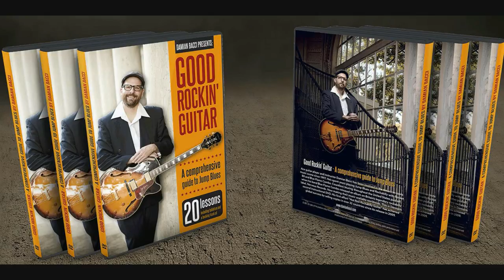"Good Rockin' Guitar" instructional course by Damian Bacci (preview, excerpts)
Damian Bacci's "Good Rockin' Guitar" is loaded with 20 definitive Jump Blues solo lessons. This course covers the stylings and techniques of some of the greatest Jump Blues guitarists. You'll be learning key licks by Tiny Grimes, T-Bone Walker, Bill Jennings, Charlie Christian, Clarence "Gatemouth" Brown, Pee Wee Crayton and modern players such as Hollywood Fats, Ronnie Earl & Duke Robillard . For each of the 20 lessons Damian will perform the solo over a jam track, then close up without the backing track, then played slowly accompanied by onscreen tablature. All 20 lessons come with backing tracks and PDF file tabs. So let's grab your guitar and let's start swingin' daddy-o!